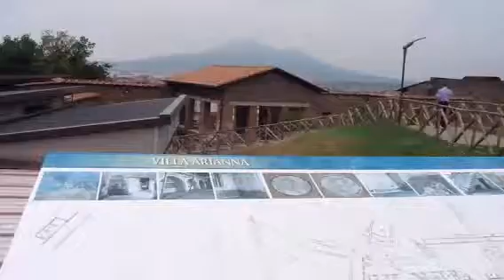VILLA ARIANNA STABIA NUOVE APERTURE